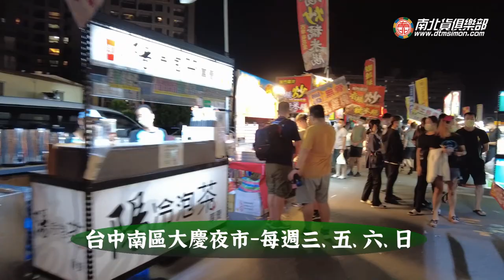台中南區 大慶夜市 2022/09/18 HD 夜市趴趴造 EP-05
旱溪夜市團隊打造，難怪越走越熟悉.
台中南區 中山醫大附醫旁、台鐵大慶車站
每週 三、五、六、日
402台中市南區建國南路一段208號(建國南路、東興路口)